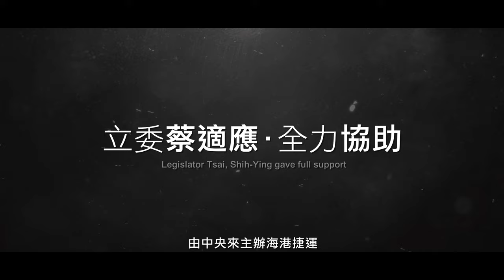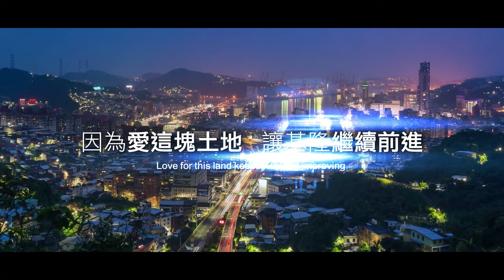捷運夢成真 基隆向前衝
-2022年升級中運量，中央拍板定案

基隆捷運不只是交通建設
更將帶動產業、就業及稅收

打造幸福宜居新基隆及東台北生活圈夢想

請鎖定吉隆有線電視
CH3、CH4頻道節目

邀請市長林右昌、立委蔡適應
分享爭取基隆捷運的過程與目前進度及規劃

中嘉新聞臉書、YouTube同步播送！